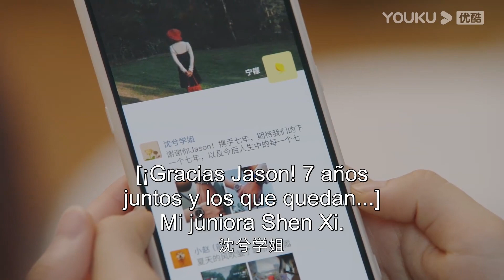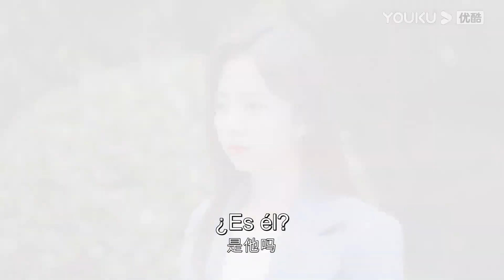¡La persona que incriminó a Lu Jiming resultó ser él! | Maestra de mí misma | YOUKU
★Episodios: 32

0:00 Únase a la membresía de YOUKU para obtener acceso anticipado
0:30 Haga clic para unirse a las membresías de YOUKU para desbloquear los últimos episodios